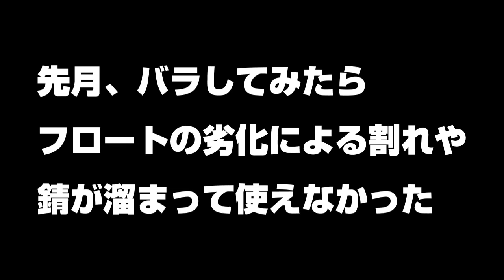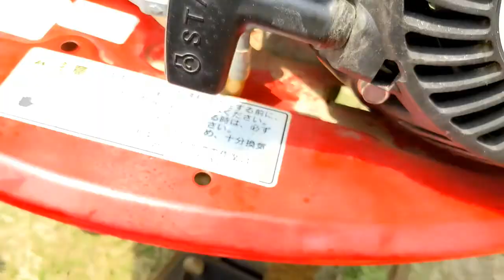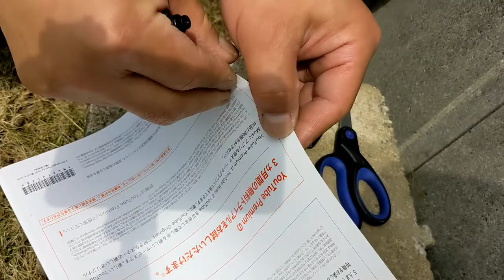お久しぶりです！耕うん機の修理から再スタートです！メンテナンス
皆さん、お久しぶりです。キャプテンゴリは転職や諸事情により動画の更新が出来ていませんでした。新しく考え方や生き方をアップデートし生まれ変わったキャプテンゴリを改めまして宜しくお願い致します。
手始めにお友達に頼まれていた耕うん機の修理から始めて行きたいと思います。今後も山岳関係の投稿もやって行こうと思っておりますので皆様、今後とも宜しくお願い致します。

CaptainGORIは、Amazon.co.jpを宣伝しリンクすることによってサイトが紹介料を獲得できる手段を提供することを目的に設定されたアフィリエイトプログラムである、Amazonアソシエイト・プログラムの参加者です。

アウトドアやモトブログをはじめ日常を動画にしています。
といっても特にネタなどは無く別のチャンネルではゲームなどもやっています。いい歳してガキみたいなことをやっていますがネタになるような事は動画にしてタレ流しております。

〇所持資格免許と特技〇
大型自動車一種
大型自動車二種
けん引
中型自動二輪
運行管理者
二級小型船舶操縦士
アマチュア無線技士3級
フォークリフト
高圧ガス製造保安責任者
宅建物取引士
法学検定3級(憲法・民法・行政法)
山岳ルートファインティング
テント・ロープ・焚火

2007.7.7　  チャンネル開設
2020.3　　 チャンネル名を“鈴鹿のおっさんゴリ隊長”から“CaptainGORI”に変更

【FOLLOW ME】

【カメラ・スマホ】

☆HIRO5
☆GooglePixel4a